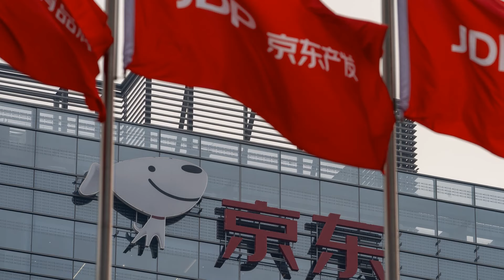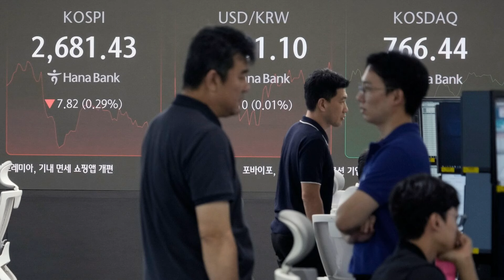香港股市波动，京东和安踏回购提振市场；腾讯支持的AI芯片公司EnFlame准备IPO；所有目光集中在Nvidia财报发布前：華爾街股市20240828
大家好！歡迎來到我們的華爾街股市節目！今天我們將深入探討香港股市的最新動態，隨著英伟达即將公布的财报，市場波動不斷，投資者的神經也因此緊繃。京东和安踏的回购计划在這不穩定的環境中為股市帶來了一絲曙光，甚至讓恒生指數的損失得以緩解。不過，投資者依然心存疑慮，尤其是在英伟达的财报被視為全球AI市場能否持續反彈的關鍵指標之際。

而在中國，騰訊支持的AI芯片初創公司EnFlame也在積極籌備首次公開募股（IPO），試圖在風險資本枯竭的背景下尋找新的資金來源。這家公司希望能成為中國市場的Nvidia，面對激烈的競爭，究竟能否成功脫穎而出，令人拭目以待。

最後，我們還將關注即將發布的Nvidia财报，市場預期其业绩將大幅增長，但同時也在警惕AI需求減弱的潛在風險。這一切都昭示著，投資者的焦點將全力集中在Nvidia身上，這家市值超過3萬億美元的科技巨頭會如何影響整個市場的走向？